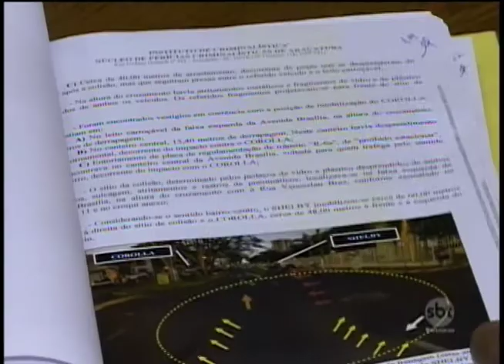Caso Mustang: Justiça faz audiência e ouve testemunhas